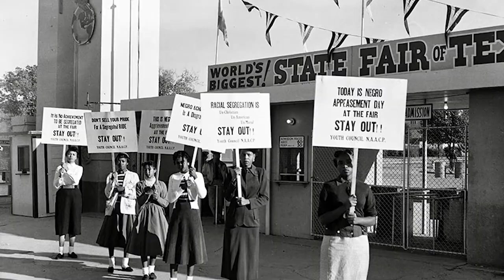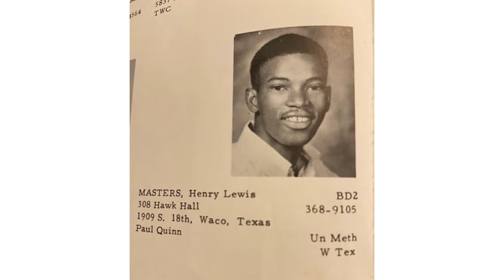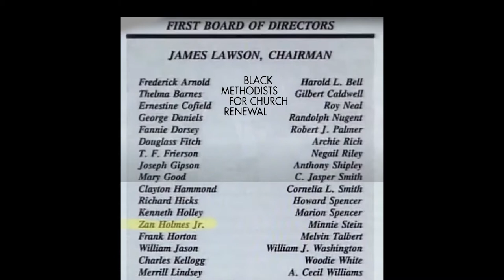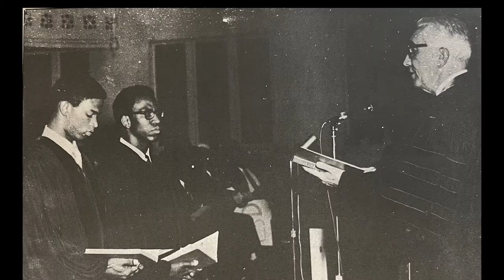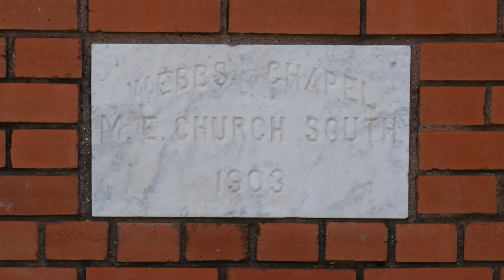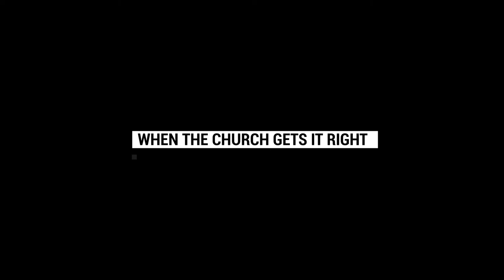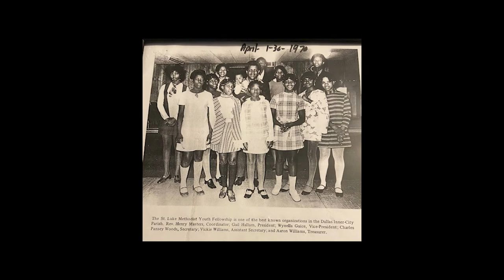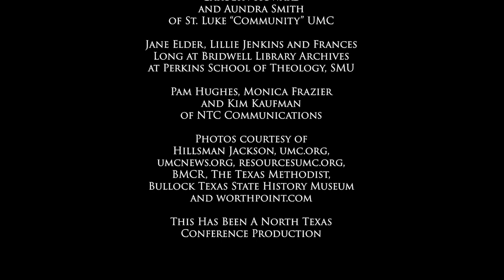This is Our Story: The Black Church Experience in the NTC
Rev. Dr. Zan Holmes, Jr., Ruth Robinson, Rev. Dr. Janet Bell Odom, Rev. Lynda Mayberry and Rev. Dr. Henry Masters provide firsthand accounts of the anticipation that preceded the 1968 merger of the once segregated West Texas and North Texas Conferences, as well as the reality of how the merger played out and its lasting impact on the church today. Hosted by Rev. Dr. Ronald D. Henderson and Rev. Andy Lewis.